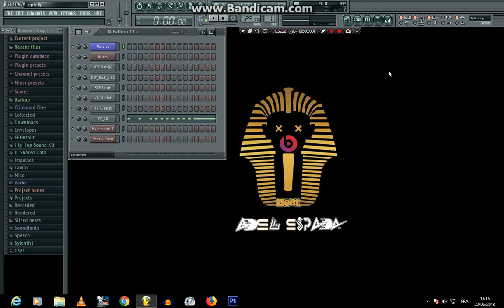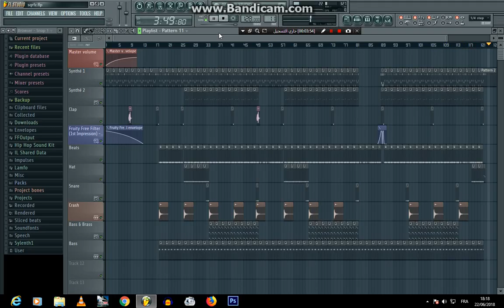Instrument - WAHRANIA VOL 1 - Version Complète (Fl Studio 11) CRWLF 2018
Instrumental Rap Algérienne :
- Aissa La banda 16 - Wahrania Vol 1 - Version
- Original Prod par : AsX Crowolf Récord'z
- Fl Studio 11 By EspadaBeat .